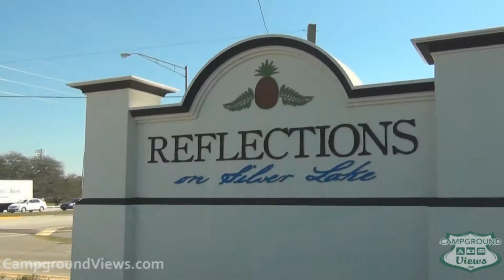CampgroundViews.com - Reflections on Silver Lake Avon Park Florida FL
takes user submitted videos combined with professional editing to provide tent and RV campers with a first person view of a campground or RV park. Reflections on Silver Lake in Avon Park Florida offers full hookup RV sites for short and long term stays. Music Licensed From MusicBakery.com